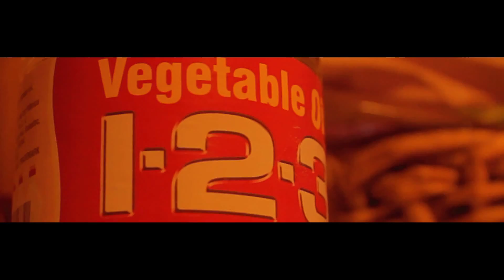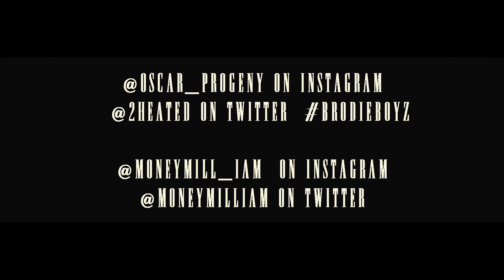OSCAR FEAT. MONEY MILL - HUNGRY SINCE DAY ONE SHOT & EDITED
SHOT & EDITED BY @TOWER4HIRE